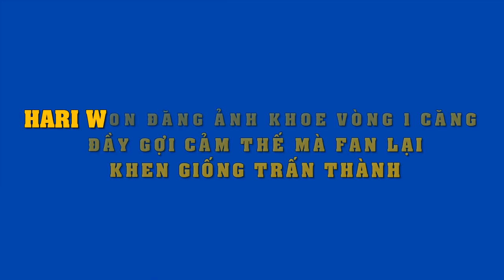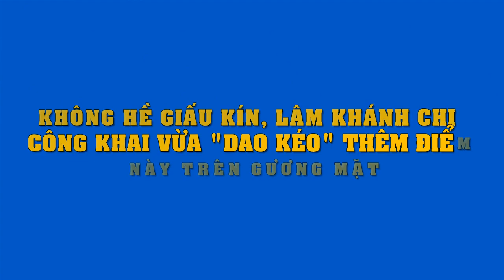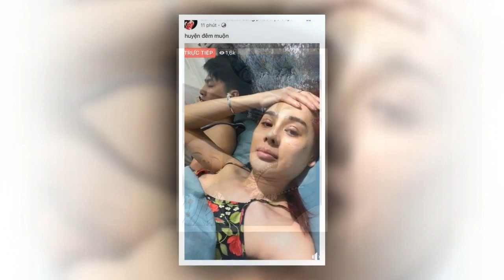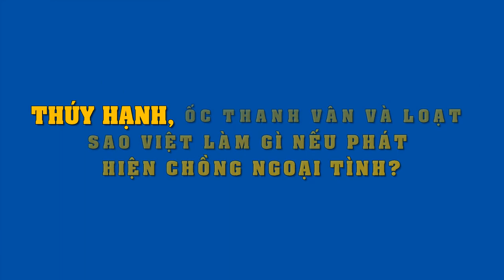Hari Won khoe vẻ đẹp quyến rũ gợi cảm thì fan lại nhận xét có điểm thú vị giống Trấn Thành